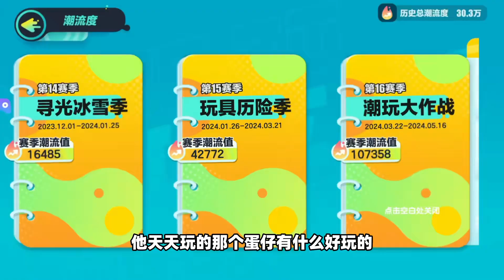蛋仔派对：当你老妈玩你蛋仔！发现你充了皮肤，你该如何应对？